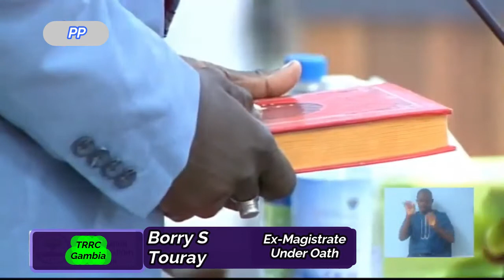Borry S Touray, Ex-Magistrate During The Military Rule In Gambia Before The TRRC. pt 1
Touray was dismissed as a magistrate and is appearing before the TRRC to highlight problems encountered under the military rule in Gambia. He was testifying live at the TRRC this morning April 8th, 2021